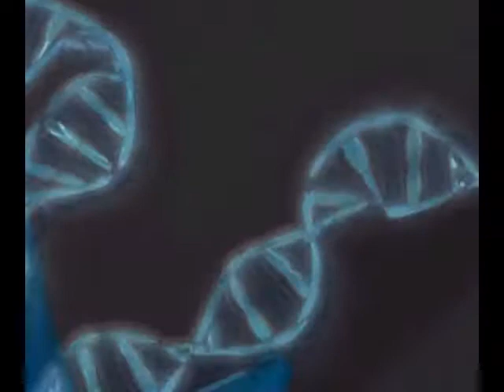Czołówka grupy Sigmax Digital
Animacja-SigmaxDigital, Muzyka-SundialAeon